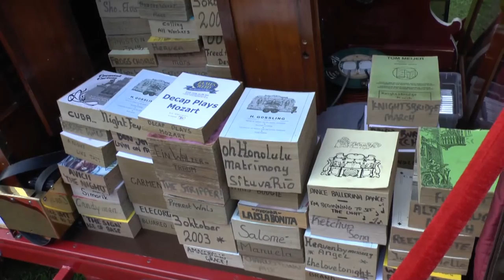Music while you work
Visitors to the Oktoberfest 2016 were invited to try their hand at hand turning a street organ. Here are a few of the willing volunteer organ grinders.